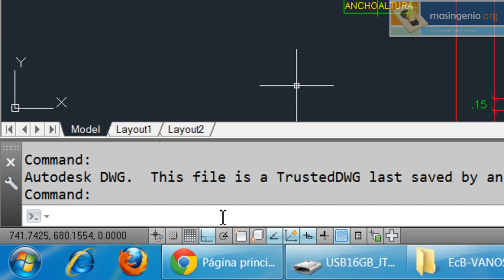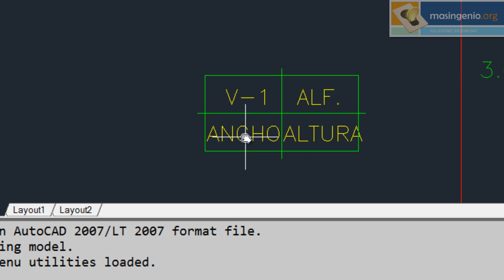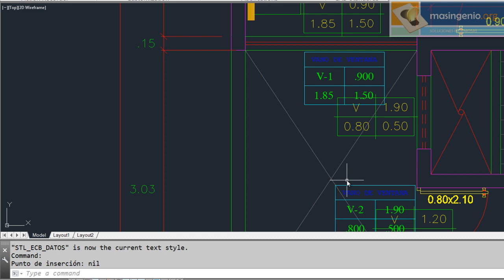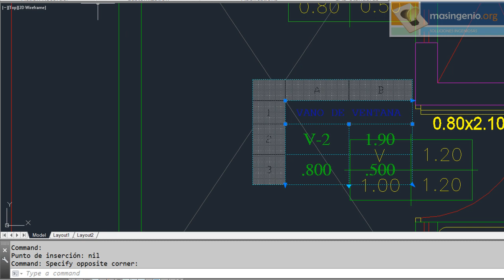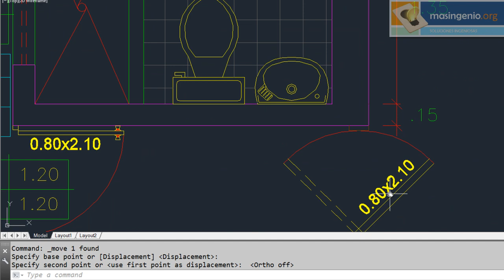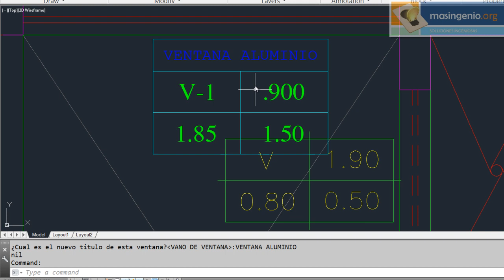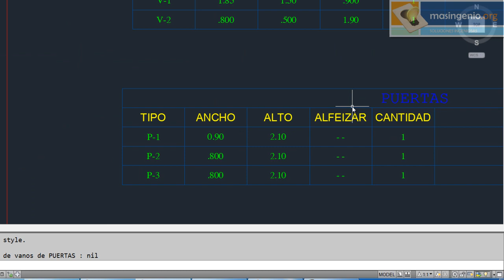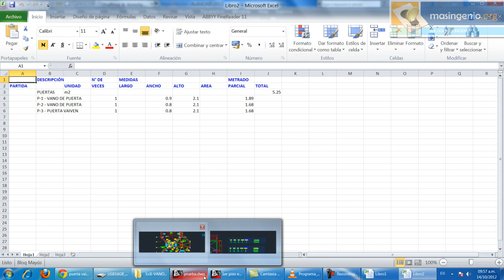Tabla de Puertas y Ventanas Súper Rápido en AutoCAD con Cuadro de Vanos a Excel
Muchas gracias por haber visto mi video, recuerda que tus likes son el motor principal para continuar más Trucos y Tips.

En esta oportunidad  les voy a mostrar como dibujar Cuadro de Vanos o Tabla de Puertas y Ventanas Súper Rápido en AutoCAD, el cual también te permitirá exportar dichas tablas a Excel, con su respectivo cuadro de calculo de áreas de vanos, realizado con formulas de Excel.

Visita mi pagina web, facebook y twitter, para recibir más Trucos y Tips de AutoCAD:

Para recibir más Trucos y Tips de AutoCAD, combinados con un poco de humor :D, haz clic en "me gusta" en la pagina de facebook:

YA SOMOS MAS DE 100,000 EN EL FACEBOOK, GRACIAS POR SUS LIKES

Si no encontraste aquí alguna aclaracion de este tutorial que consideras necesaria comentanos tu inquietud